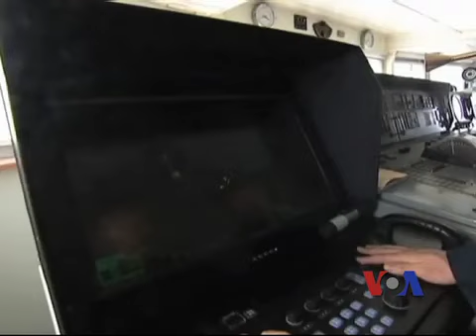美国港口防备网络攻击措施不足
美国海岸警卫队官员说，美国各大港口防备和应对网络攻击的措施严重不足。此前，网络安全专家们说，中国有能力发动网络攻击破坏美国关键的基础设施。脸书: